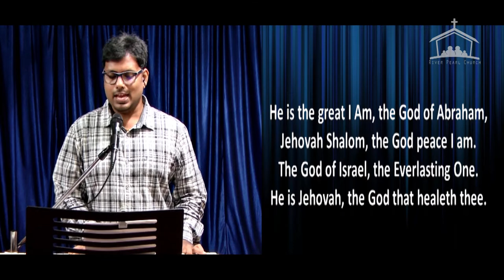Bill & Gloria Gaither - He Is Jehovah (Live Worship ) - River Pearl Church - Pastor Dr Ratan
Bill & Gloria Gaither - He Is Jehovah (Live) - Now you can enjoy your favorite Gaither artists and songs on one station - Pandora

Listen)) are people who follow or adhere to Christianity, a monotheistic Abrahamic religion based on the life and teachings of Jesus Christ 1 : a draft of a law presented to a legislature for consideration The representative introduced a bill in Congress

Lyrics
He is Jehovah, God of creation.
He is Jehovah, Lord God almighty.
The Balm of Gilead, the Rock of Ages.
He is Jehovah, the God that healeth thee.
Sing hallelujah, sing hallelujah,
2.
He is the great I Am, the God of Abraham,
Jehovah Shalom, the God peace I am.
The God of Israel, the Everlasting One.
3.
He's your Provider, Jehovah Jireh;
God of salvation, God of Messiah;
The Son he sent to you, and testified of him.